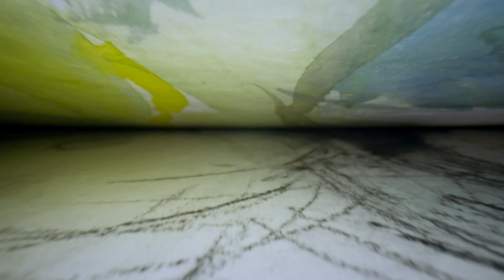Kunstpreis 2021 - Ulrich Jörke (Skulpturen)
Ulrich Jörkes Zeichnungen aus dem Oderbruch und Akt verbinden sich in seiner Bronzeplastik namens "Strausberger Torso", die in diesem Jahr an die Preisträger des Brandenburgischen Kunstpreises verliehen wird. Die Siegerplastik ist eine Erinnerung an sein 30-jähriges Wirken in der Strausberger Künstlergruppe Kontrapost. In seinem Arbeiten ist er immer wieder auf der Suche nach der Form.

Autorin: Annika Funk
Kamera/Schnitt: Enrico Dilk
Assistenz: Felix Riekehr, Klaas Martin

Wir bewegen dein Publikum durch professionelle Videos
Mit Imagefilm & Livestream zu mehr Sichtbarkeit